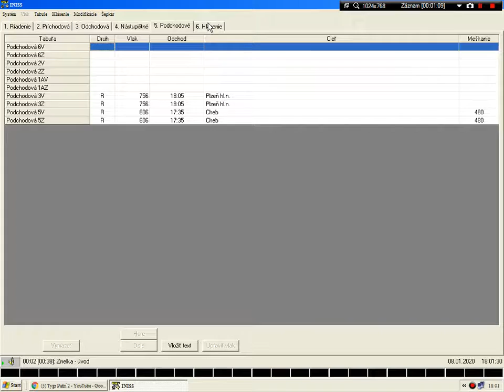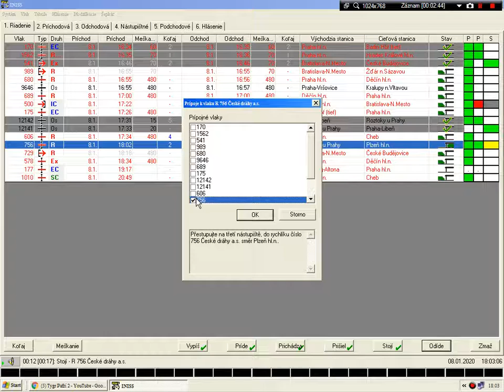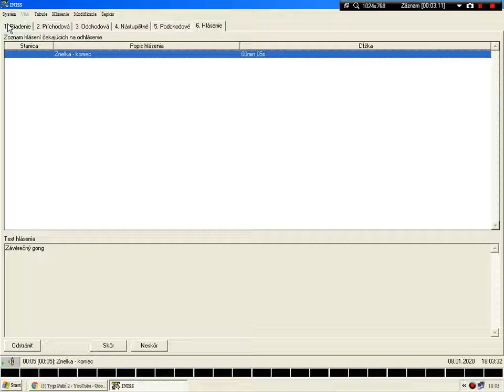INISS - R 756